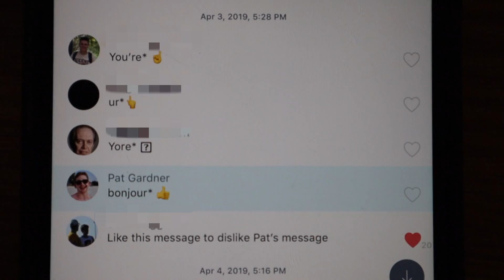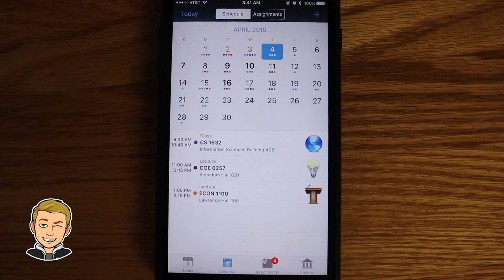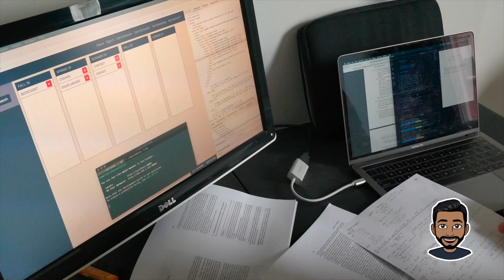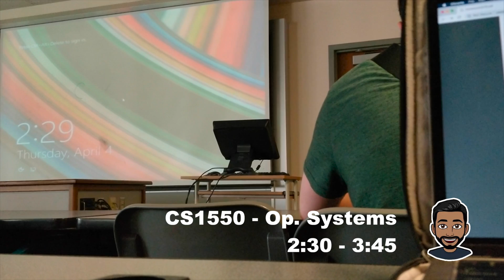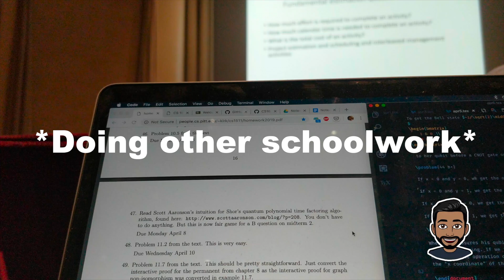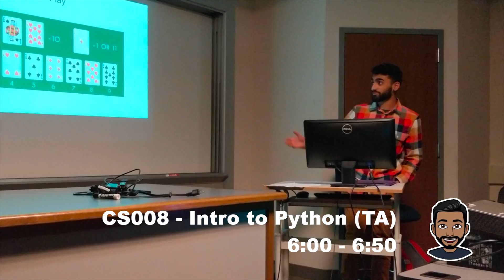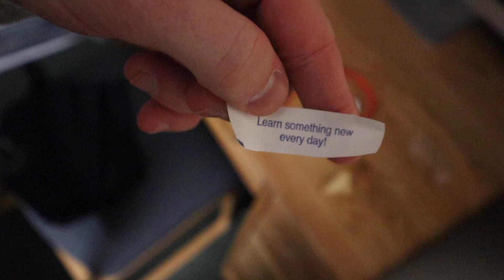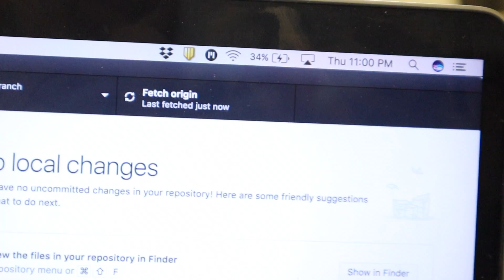A Day in the Life of 2 College Students | Pitt CS & Engineering 2019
Join Mat & Pat as they take on the University of Pittsburgh: a CS major and Computer Engineer's busy day.